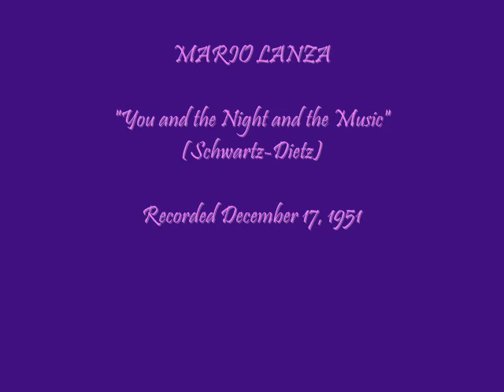Mario Lanza- You and the Night and the Music(Schwartz-Dietz)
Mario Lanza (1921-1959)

"You and the Night and the Music" (Schwartz-Dietz). Recorded for the December 17, 1951, broadcast of "The Mario Lanza Show", with studio orchestra conducted by Ray Sinatra.

Lawyer turned composer/film producer Arthur Schwartz may be best remembered for penning the song 'That's Entertainment', with lyricist Howard Dietz. Many years earlier, however, the duo had a hit with 'You and the Night and the Music', from the 1934 show "Revenge with Music".

The song is wonderfully melodic and memorable, and it surely benefits from the unbridled urgency Lanza brings to it. Although it seems his version is rarely mentioned in discussions of the singer's most-loved recordings, it has long been a favorite of mine and bears the hallmarks of Lanza's best work in the popular song genre: loads of romantic feeling, unaffected delivery, scrupulous attention to matters of shading and nuance, exemplary diction, and a wholehearted belief in the music and words he sang.